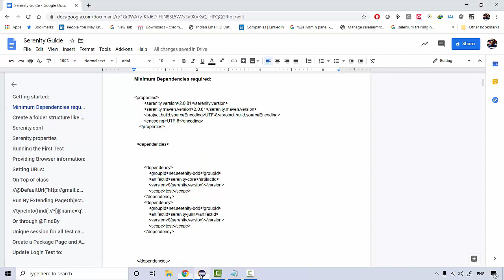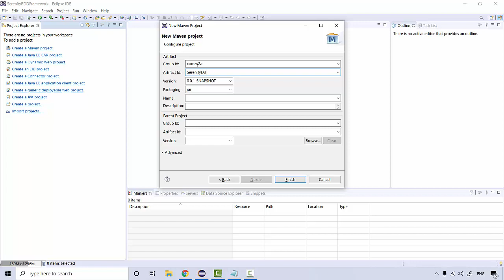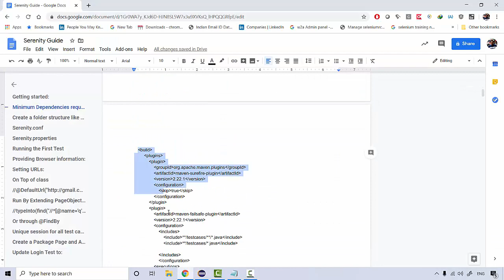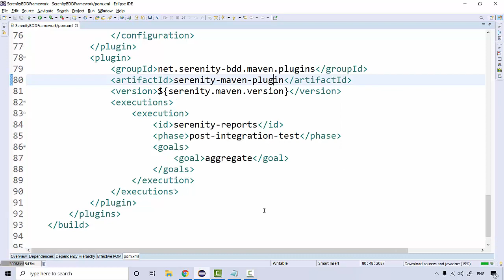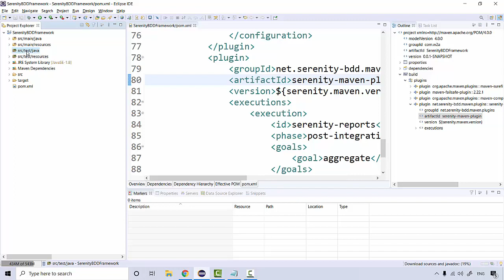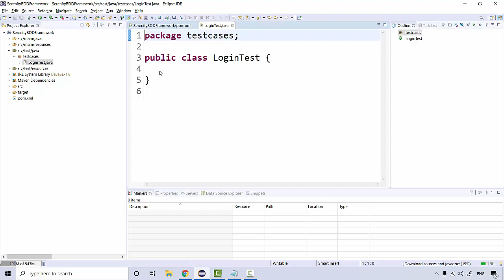Serenity BDD Framework Lecture 2 Creating the first serenity test